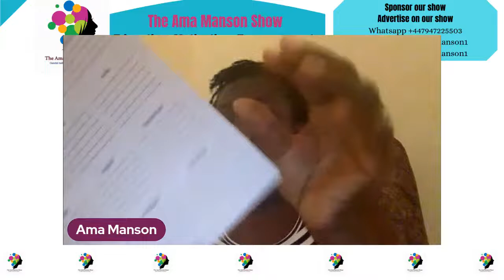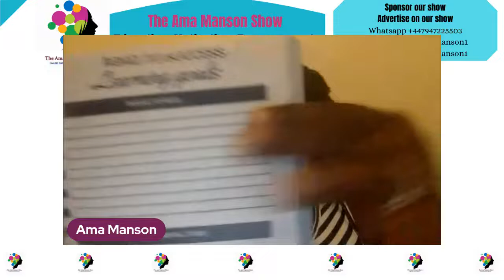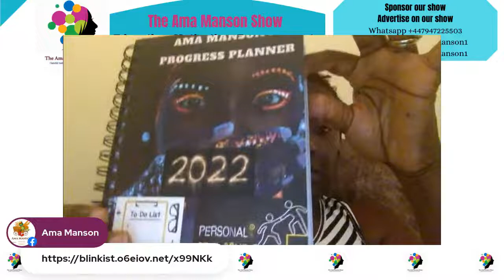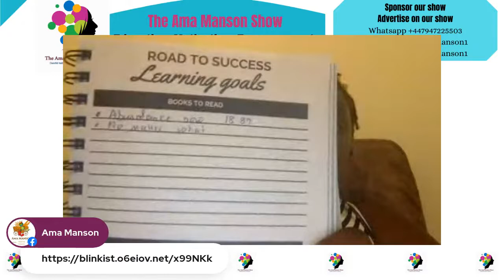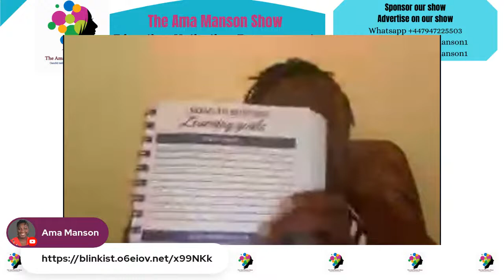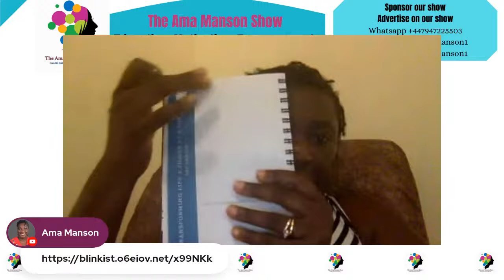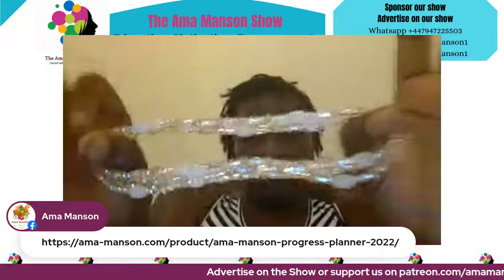Let us get ready to learn and make progress in 2022